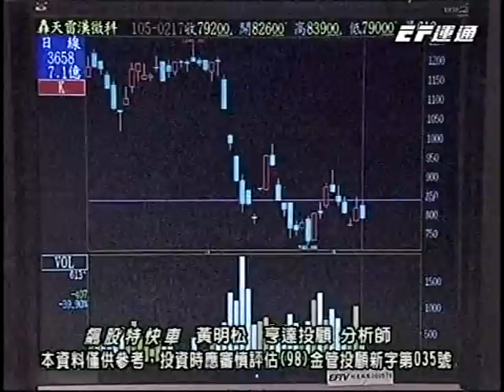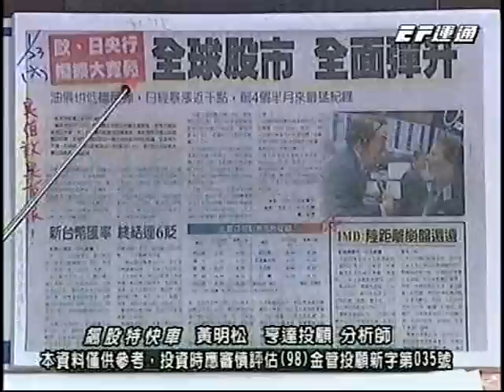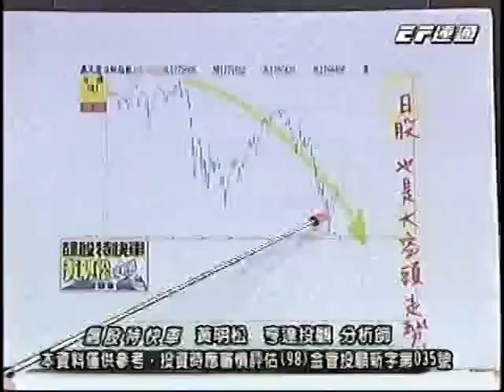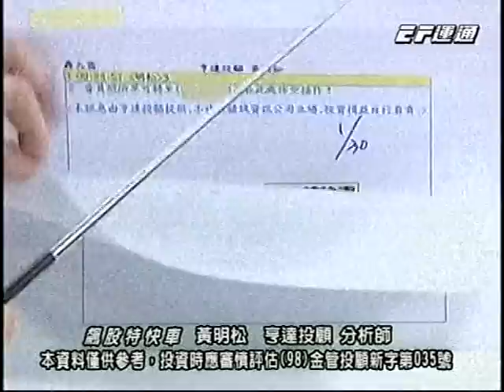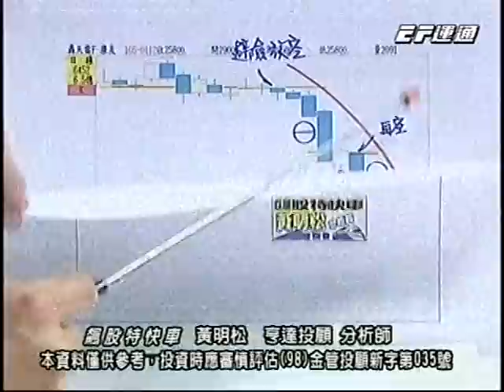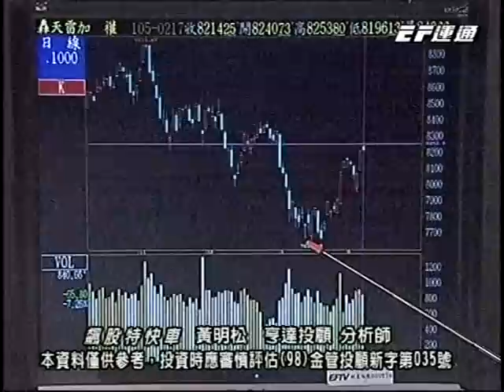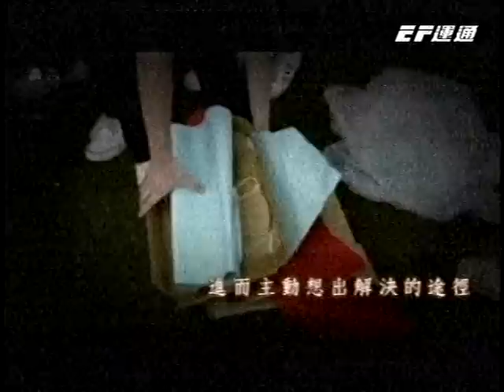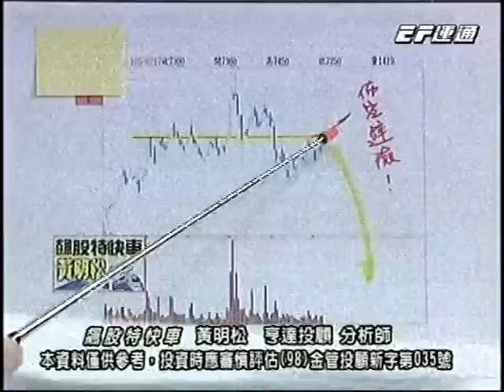20160217 1530 黃明松 飆股特快車